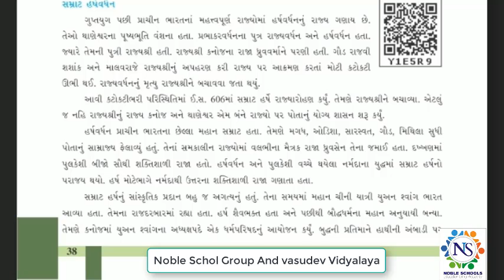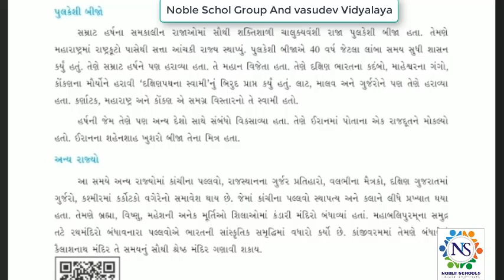Standard - 6 Social Science Ch - 7 Semester - 2 Lecture - 12 By Shitalmadam